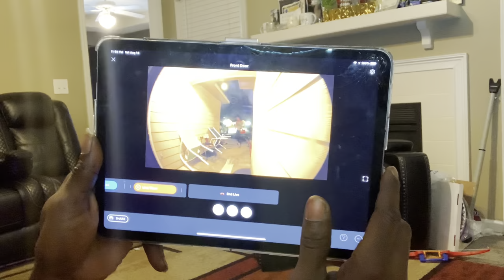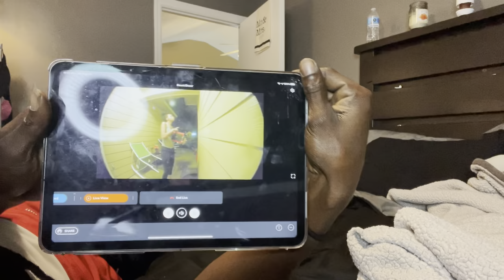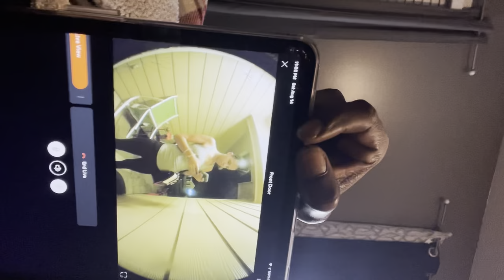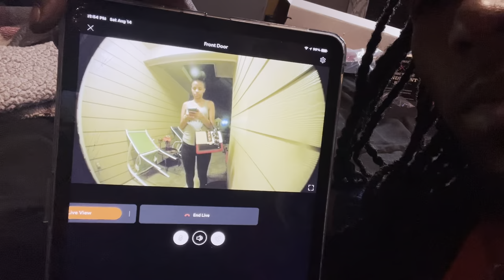Cheating with the door lock prank on WIFE. *I GOT CAUGHT* *GETS HEATED*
Snap Chat:
NeannaC
Bfortson6

Facebook: Erica Callahan & Brandon Fortson